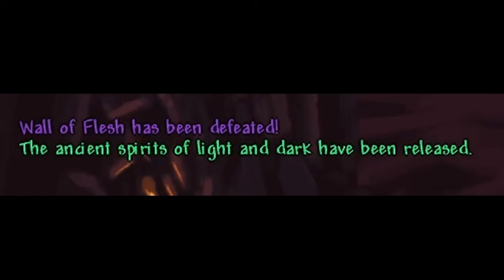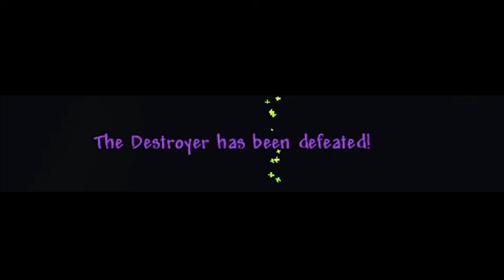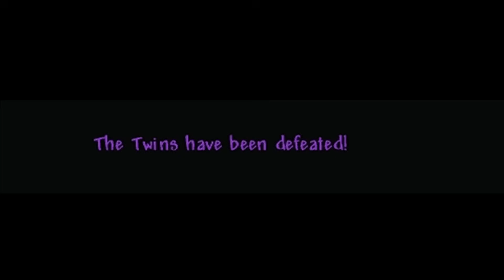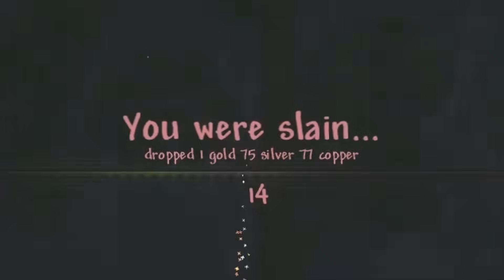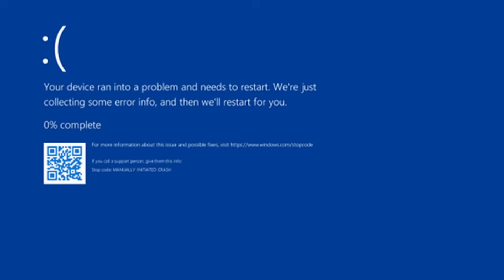How I Beat Terraria Skyblock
How I Beat Terraria Skyblock... In this Terraria challenge I try to beat Terraria master mode skyblock. If I fall off the island I die, I have to kill slimes for ores, and I even have to fish for heart crystals! I have a feeling this is going to be very hard.

By becoming a member, you help support full-time content creation!

0:00:00 Intro
0:00:26 Stage 1: Holy water + angel wings + orichalcum
0:02:30 Stage 2: Unholy water + cursed flames + dart rifle
0:05:40 Stage 3: Fishing time
0:07:19 Stage 4: Boss Rush
0:09:42 Stage 5: Plantera bulb + teleporter + lizard power cell
0:14:54 Stage 6: Sniper rifle + chlorophyte + truffle
0:16:26 Stage 7: Portal gun